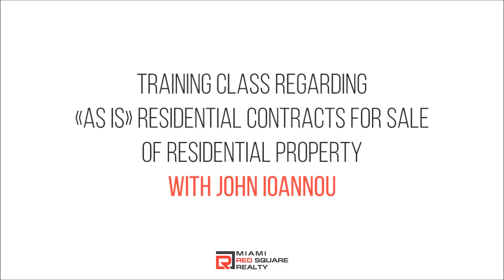Training Class Regarding «AS IS» Residential Contracts for Sale of Residential Property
With John Ioannou